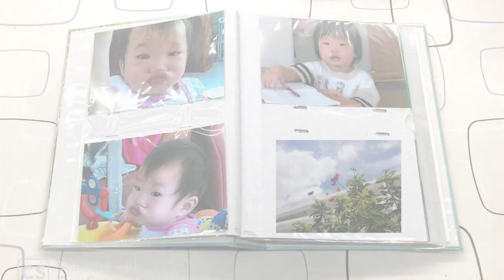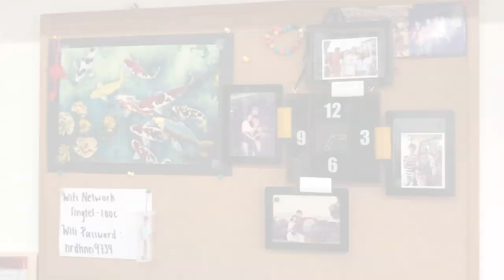Clip It is the first of its kind clock that allows you to easily install multiple frames simply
Easily add, remove and change photos or frames in seconds, with the support of the magnets and joints.
Customisable clock hands

craft clipart
craft clips
craft clipart black and white
craft clip art free
craft clippers
craft clips michaels
craft clip on earrings
craft clip on light
craft clips for sewing
craft clips for pictures
craft clip art
craft clip art black and white
craft clip art images
craft clip beads
craft beer clip art
the craft clips
the craft clipart
craft box clip art
craft beer clip
hobbycraft clipboard
craft show clipboard
kitchen craft bag clip
craft club clip art
craft class clip art
craft with cloth clip
aircraft carrier clipart
aircraft carrier clip
chef craft clip
chris craft clip art
clip craft c96
fullclip craft distributors
easter craft clip art
craft free clip art
craft fabric clip
hobbycraft clip frame
craft ideas for clip on earrings
christmas craft fair clip art
holiday craft fair clip art
fall craft fair clip art
craft group clip art
craft flower hair clip
halloween craft clip art
hand craft clip art
clip hanger craft
craft images clip art
craft items clipart
paper clip craft ideas
binder clip craft ideas
hair clip craft ideas
bread clip craft ideas
clip in craft light
diy paper clip craft ideas
wood crafts clip art images
clip idea craft
clip craft jp
clip craft karlstad
craft clip light
craft money clip
leather craft money clip
national craft month clip art
ragnarok m clip craft
woodcraft clip ons
ali craft clip on
clip on craft light and magnifier
clip on craft lamp
clip on craft magnifier
clip on craft magnifying glass
clip on craft birds
craft paper clip
5 minutes craft paper clip
paper craft clip art
provo craft clip art
pumpkin craft clip art
craft room clip art
how to craft rifle clip unturned
craft clipart free
craft clipart frame
the craft clip
thanksgiving craft clip art
craft video clip
paper craft video clip
aircraft video clip
valentine craft clip art
diy craft wire clip
wooden craft clip
5 minute crafts clips